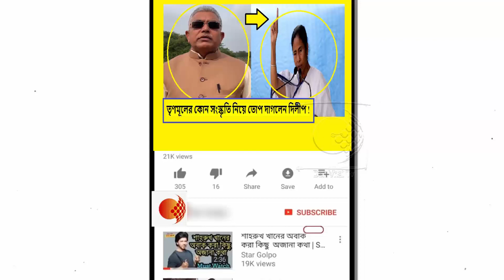তৃণমূলের নেতা কর্মীদের এ কি বললেন দিলীপ ঘোষ !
রাজনৈতিক অস্পৃশ্যতার যে সংস্কৃতি তৃণমূল পশ্চিমবঙ্গে শুরু করেছে তা খুবই নিন্দনীয় বিষয় | আর কি বললেন দিলীপ ঘোষ !